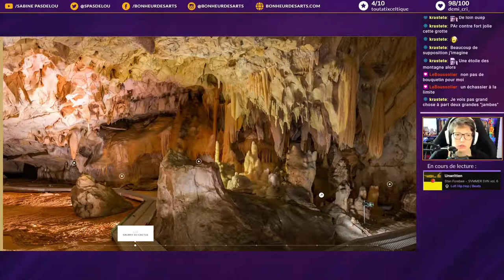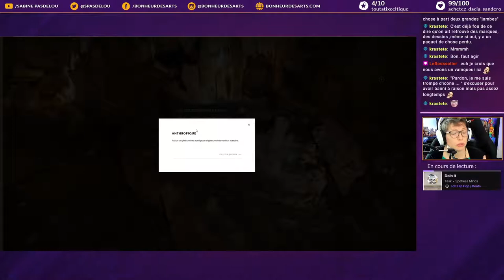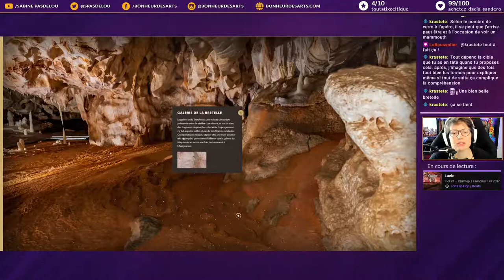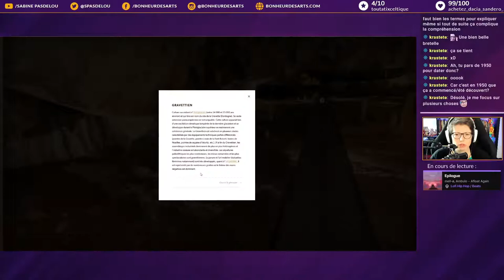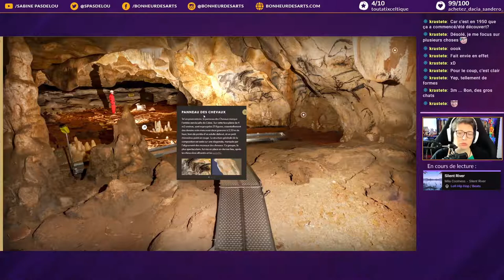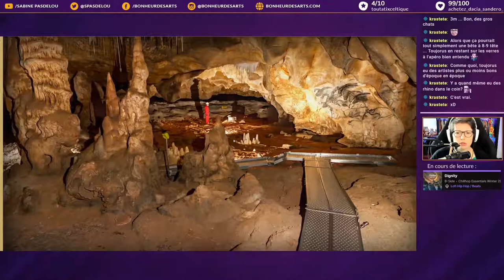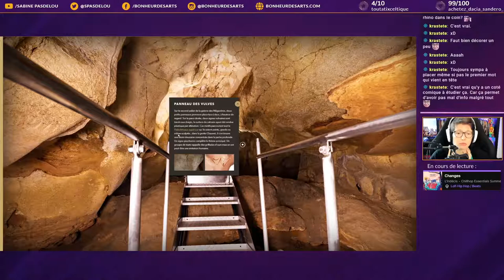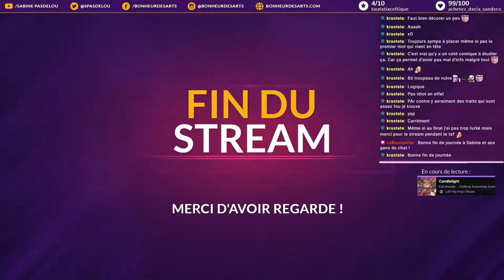Art préhistorique : la grotte Chauvet (2/2)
Stream culture : on continue notre découverte de l'art préhistorique grâce à la visite virtuelle de la Grotte Chauvet.

Pour ne louper aucun live sur Twitch, suivez moi ! C'est par ici que ça se passe